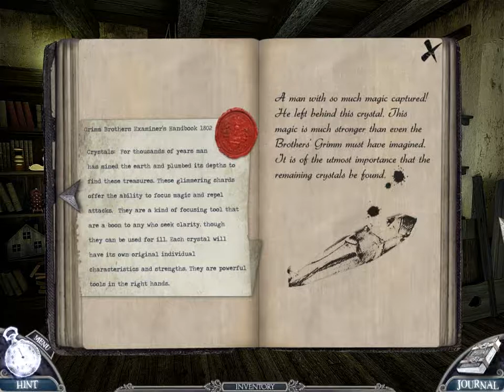MAGICIAN BATTLE | Fairy Tale Mysteries - The Puppet Thief Ep. 5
BubonicZombie plays "Fairy Tale Mysteries - The Puppet Thief"!

XBL: BubonicZombie
PSN: BubonicZombie
Nintendo: BubonicZombie
Steam: BubonicZombie
Origin: BubonicZombie